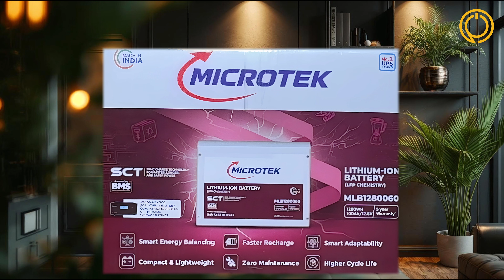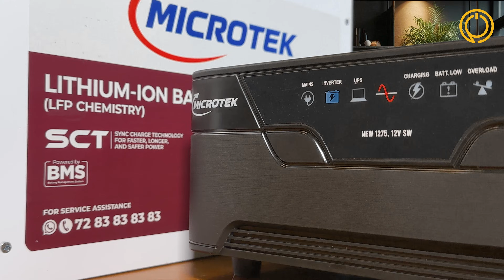Microtek Lithium Battery Review 🔋 | Compact, Powerful & Zero Maintenance Power Backup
In this video, I’ll be reviewing the latest Microtek Lithium Battery — a next-generation energy solution designed for modern home inverters and solar setups.

I’ll take you through:
🔹 Complete Features & Technical Specs
🔹 Compatibility with Microtek Smart Hybrid Inverter ( Smart Hybrid 1275 )
🔹 Real Load Test & Charging Time
🔹 How It Outperforms Lead Acid Batteries
🔹 Maintenance, Lifespan & Warranty Info

If you’re tired of frequent battery maintenance or short lifespan issues, this Microtek Lithium Battery could be your perfect upgrade — compact, efficient, and built for the future of power backup.